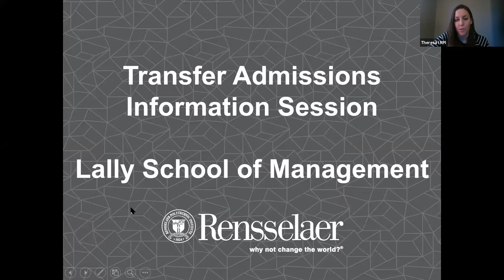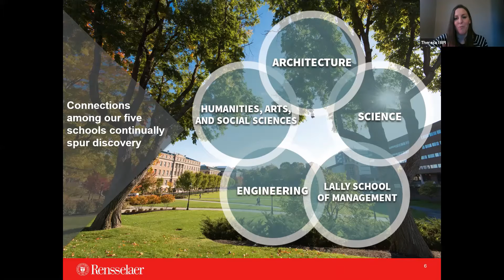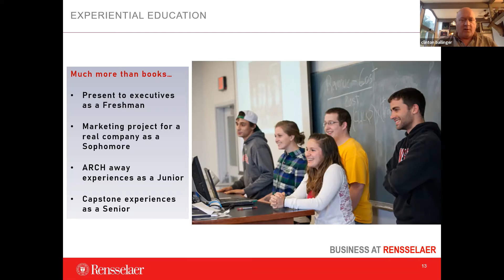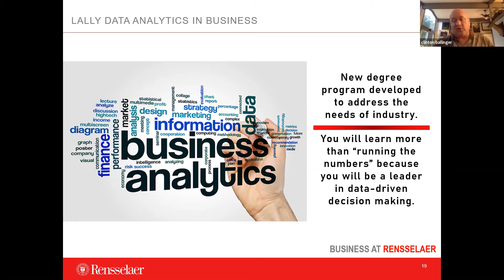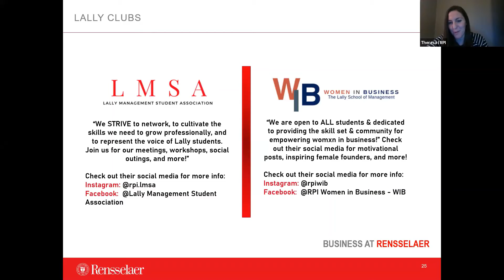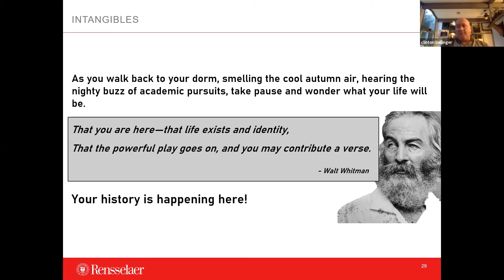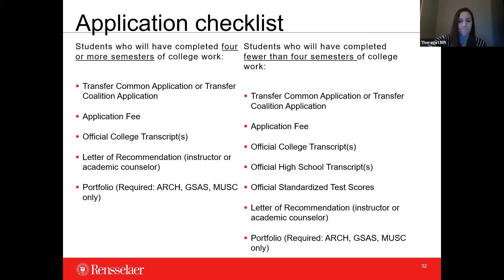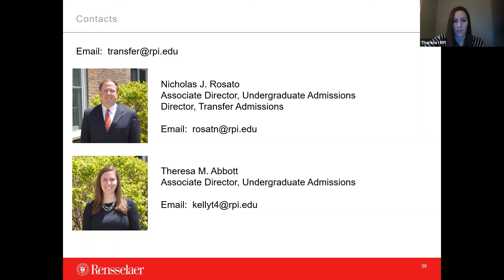Lally School of Management Webinar for Transfer Students